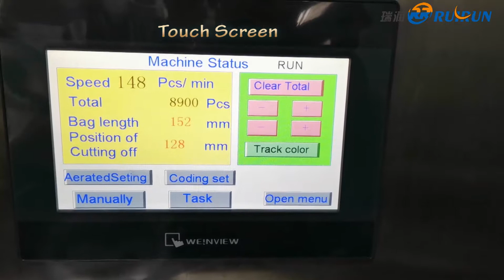RRT 260A Economical Wet Wipes Machine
This is a compact machine which is a wonderful choice for starting wet wipes business,the capacity is up to 220 packs/min.Landing cost less than USD 15000.